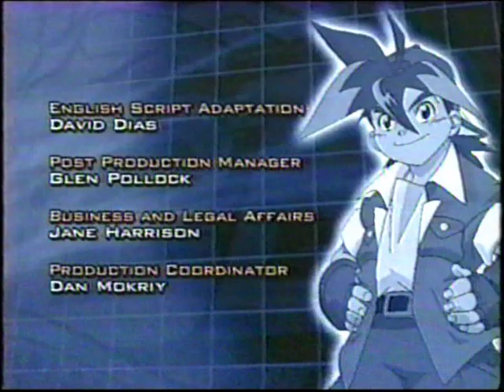YTV Zone Hosts Sugar & Carlos 20 - Sugar Gets Pranked ... Again! (Aug 20 2003)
This is a clip of Stephanie "Sugar" Beard and Carlos Bustamante from The Zone, YTV's weekday afternoon programming block, on Wednesday, August 20th 2003 just before 6:00 PM. This clip aired between Beyblade and SpongeBob SquarePants.

Dash of Sugar was Sugar's cooking segment.